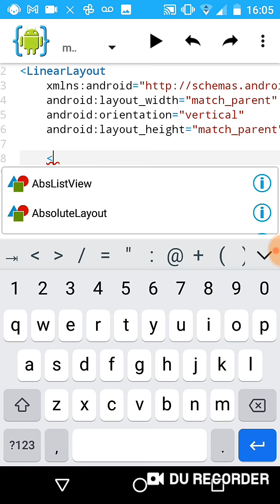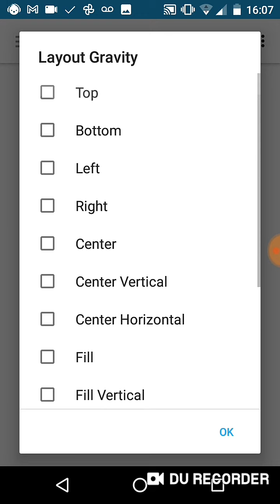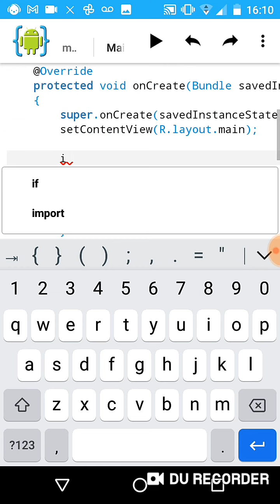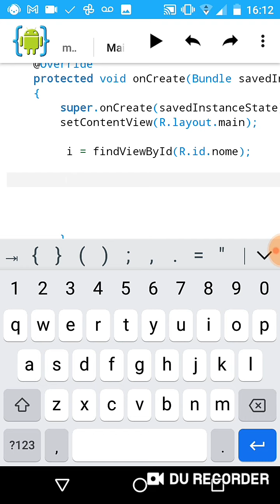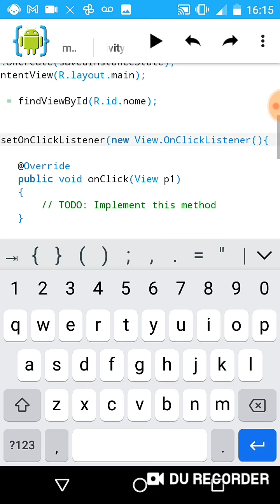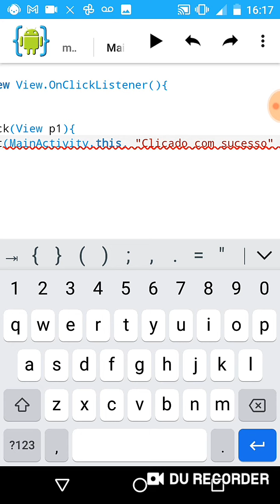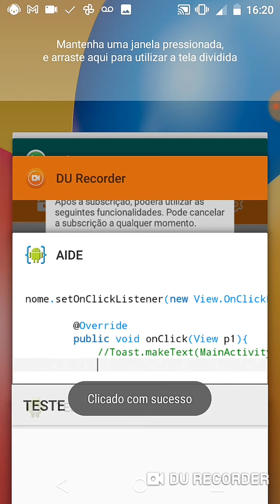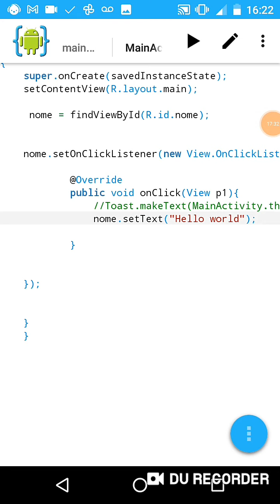#05 Ensinando programação Java para iniciantes (absoluto zero)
Antes disso entra no grupo do canal :)

Downloads

Espero tirar vocês do básico e aprendam e cheguem ao resultado como eu cheguei.